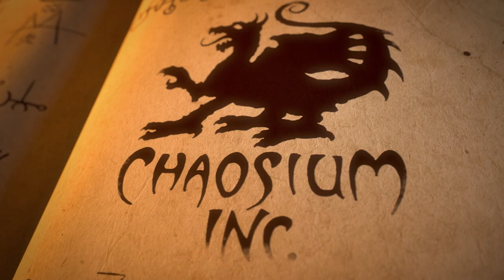The "Frickerverse" | Chaosium Interview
In this interview with Paul Fricker (@PaulFricker), Paul talks about the broader scope of his work, from award winning scenarios to a critically acclaimed podcast.